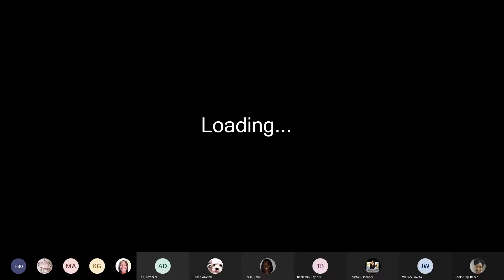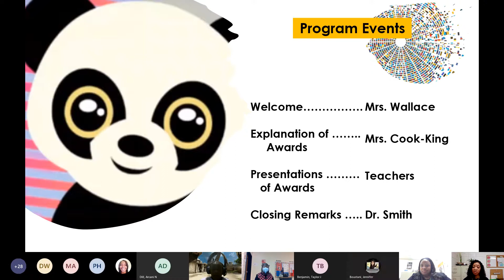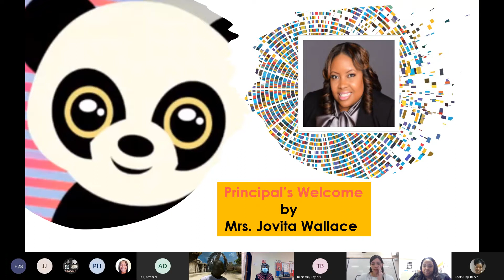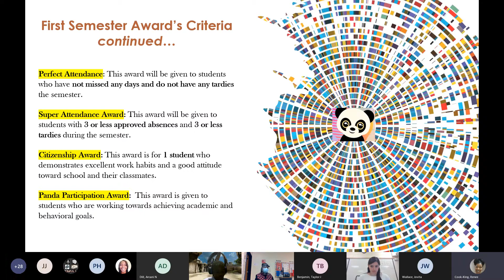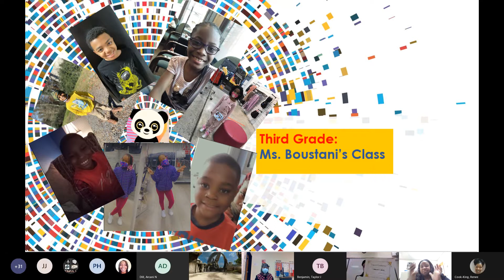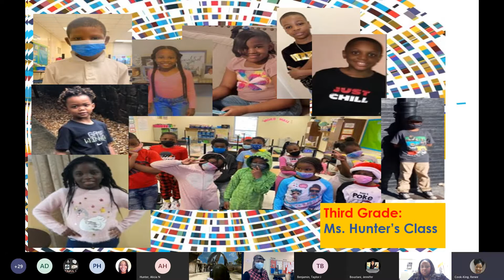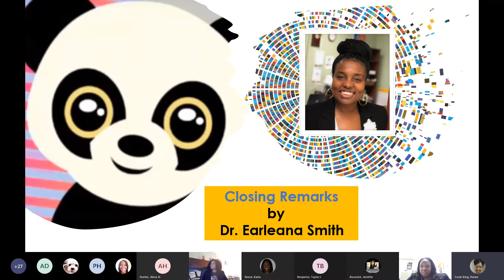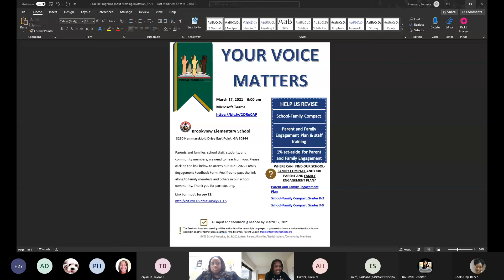Third Grade Awards Ceremony 2/26/21